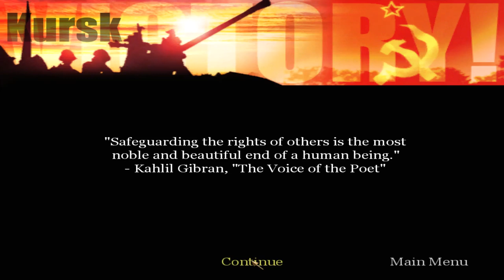Call of Duty: United Offensive - 12 - Binoculars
We're back in Call of Duty: United Offensive! Everyone seemed to enjoy my playthrough of the original Call of Duty, so I'm continuing with this expansion pack!

Even though these days I'm not much of an FPS fan, this game was very important to ol' Kurtjmac back in my college days, reigniting my interest in PC gaming. With news of a new "modern" COD game on the horizon, I wanted to show you all what the franchise means to me and, unfortunately, how far it has strayed from it's early awesomeness. To victory!